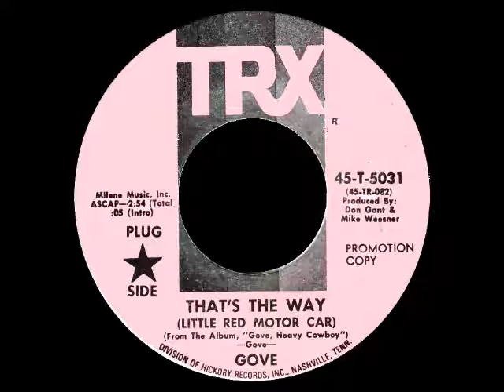Gove - That's The Way (Little Red Motor Car) (1970)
rare single by Gove Scrivenor.  Song also appears on his first album Heavy Cowboy.